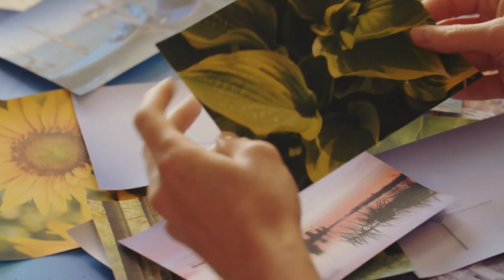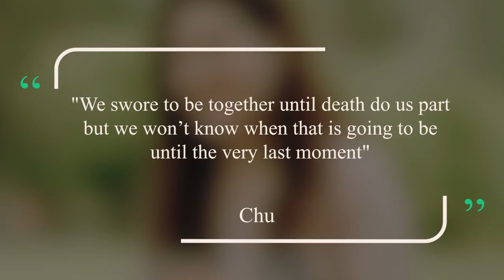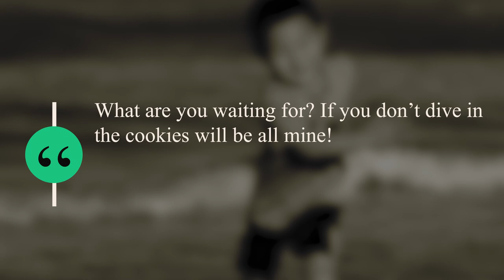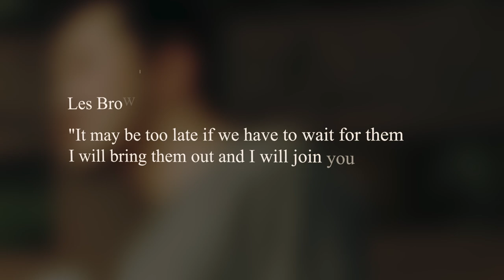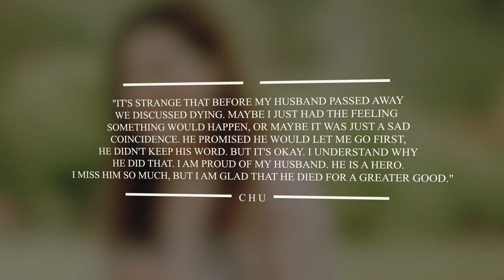He Took This Photo Of Himself, But A Few Minutes Later, A Tragedy Struck!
A picture tells more than a thousand words, and sometimes captures a moment that becomes forever imprinted in someone’s memory as bittersweet. When Zhou saw the bright day ahead of him, he immediately asked his wife to go on a picnic by the river with their 1-year-old son. He brought his camera with him to capture the lovely day with his family, and with it he snapped this beautiful picture. Just a few moments later, however, tragedy struck. Zhou saw something that made him run towards danger, and changed the life of his family forever.